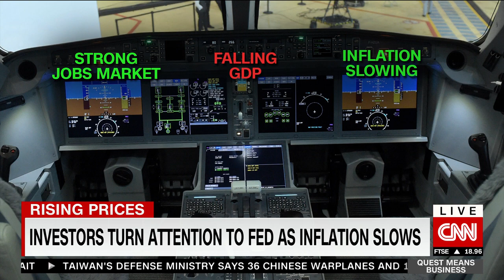Investors turn attention to Fed as inflation shows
"[Workers] actually feel like we are in a recession, even though it's not what economists classify as a recession."

KPMG Chief Economist Diane Swonk discusses the lower than expected U.S. inflation report with CNN's Paula Newton and how it might impact the Fed's thinking.